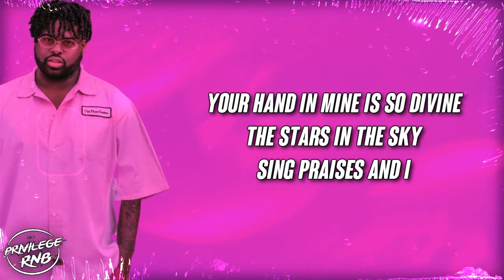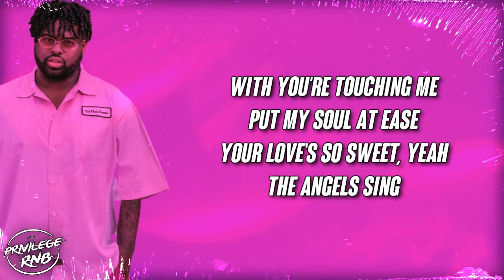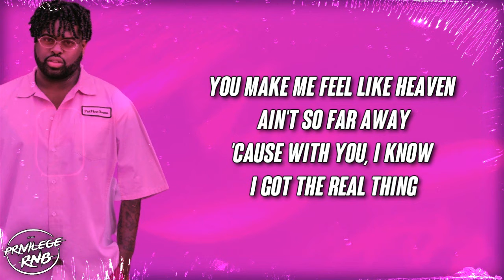Pink Sweat$ - Real Thing (Lyrics) ft. Tori Kelly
Lyrics:
Is so divine
The stars in the sky
Sing praises and I

Sunday morning, sunrise
Your eyes on me, collide
Adore you, I do, no lie
I'm yours and you're mine for life

[Chorus: Pink Sweat$ & Tori Kelly, Pink Sweat$]
You make me feel like heaven is a real place
I bet on this 'cause I know it's the real thing
You make me feel like heaven ain't so far away
'Cause with you, I know I got the real thing
Got the real thing
I got the real thing
With you, I know I got the real—

[Verse 2: Tori Kelly]
With you'rе touching me
Put my soul at ease
Your lovе's so sweet, yeah
The angels sing
[Pre-Chorus: Pink Sweat$ & Tori Kelly, Tori Kelly]
Sunday morning, sunrise

[Chorus: Pink Sweat$ & Tori Kelly, Tori Kelly]
Got the real thing (Thing)
I got the real thing (Got the real thing)

[Post-Chorus: Pink Sweat$ & Tori Kelly]
La-la-la-la
La-la-la-la
La-la-la-la
Real thing
La-la-la-la
La-la-la-la
La-la-la-la

[Outro: Pink Sweat$, Tori Kelly, Pink Sweat$ & Tori Kelly]